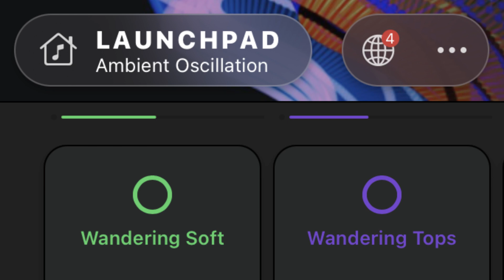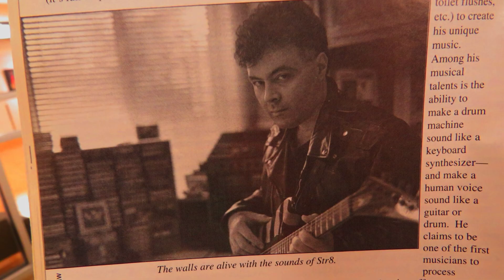STR8 SOUNDS Anything To Attack